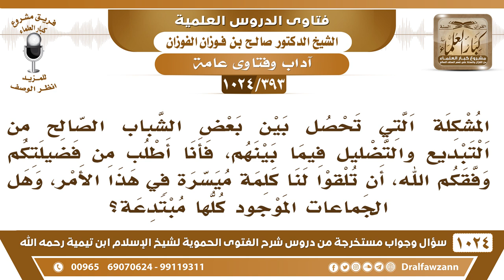[393 -1024] كلمة توجيهية حول ما يحصل بين بعض الشباب الصالح من التبديع والتضليل فيما بينهم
-[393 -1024] السؤال: المشكلة التي تحصل بين بعض الشباب الصالح من التبديع والتضليل فيما بينهم، فأنا أطلب من فضيلتكم وفقكم الله، أن تلقوا لنا كلمة ميسرة في هذا الأمر، وهل الجماعات الموجود كلها مبتدعة؟
الجواب: يا إخواني يجب علينا أن نترك هذه الأشياء ونقبل على طلب العلم هؤلاء إنما وقعوا فيما وقعوا فيه بسبب الجهل وبسبب الهوى، بسبب الجهل ما عندهم علم  ما يعرفون حد الفسق من البدعة من الكفر ما يعرفون هذا أو أنهم عندهم هوى والعياذ بالله! وهذا أشد، أما الإنسان العالم الذي ليس فيه هوى فهو لا يدخل في هذه الأمور، وإذا حصل اختلاف نتفاهم فيما بيننا، خلونا من فلان وفلان نأخذ شخص الرسول صلى الله عليه وسلم هو قدوة الجميع فيكون قدوتنا هو الرسول صلى الله عليه وسلم ما هو بقدوة فلان أو فلان، قدوتنا رسول الله، {لقد كان لكم في رسول الله أسوة حسنة} نرجع إلى سنة الرسول صلى الله عليه وسلم ونعرض ما اختلفنا فيه عليها فما شهد له بالحق قبلناه وما شهد له بالخطأ نرجع عنه، الله جل وعلا يقول: {فَإِنْ تَنَازَعْتُمْ فِي شَيْءٍ فَرُدُّوهُ إِلَى اللهِ وَالرَّسُولِ} [النساء : 59] لكن هذا شأن العلماء، أما هؤلاء الجهال الواجب عليهم أن يتعلموا ولا يدخلوا في هذه الأمور التبديع والتفسيق والتكفير؛ لأنهم جهال ما عرفوا هذه الضوابط في بداية التعلم أو يقرؤون ولا يفهمون فيتركون هذه الأمور ويقبلون على طلب العلم حتى يعرفوا من هو المبتدع ومن هو الفاسق ومن هو الكاذب عن علم وعن معرفة، وكيف يحلون النزاع بينهم ويسوون الاختلاف بينهم، ما يكون هذا إلا بعد العلم أو الرجوع إلى أهل العلم.
سؤال وجواب من شرح الفتوى الحموية ( 1024 ) مقطع